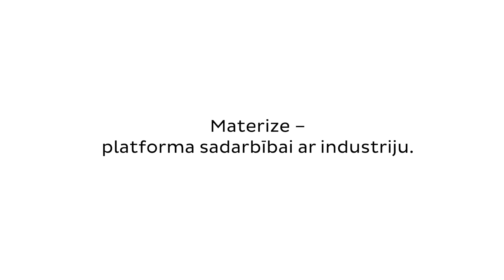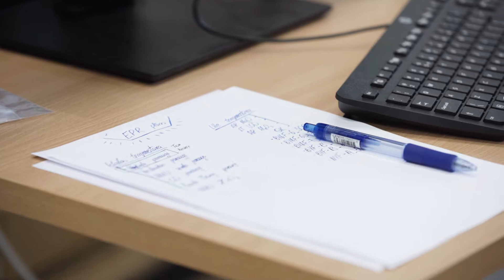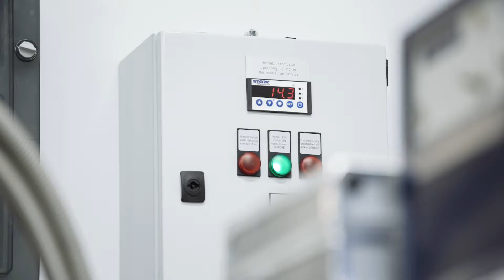Labs of Latvia | Kas ir zinātnieku un biznesa veiksmīgas sadarbības pamatā?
Latvijas Universitātes Cietvielu fizikas institūta (CFI) veiksmīgas darbības pamats ir zinātnieku spēja uzklausīt un sadarboties ar uzņēmumiem, tādējādi veiksmīgi komercializējot savas idejas. CFI direktora vietnieks inovācijas jautājumos Andris Anspoks stāsta, ka tas nenākas viegli un pūles ir jāpieliek, lai rastu kopīgu valodu. Un būtiska loma ir arī starpniekam, tāpēc realizēts projekts 'Materize'.